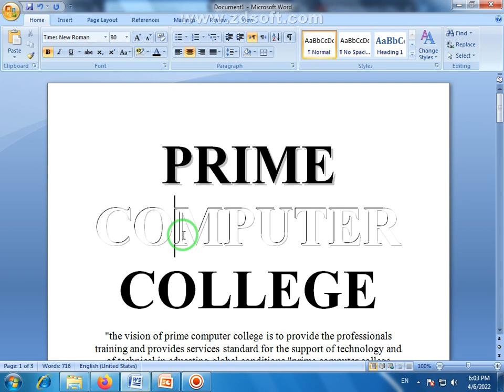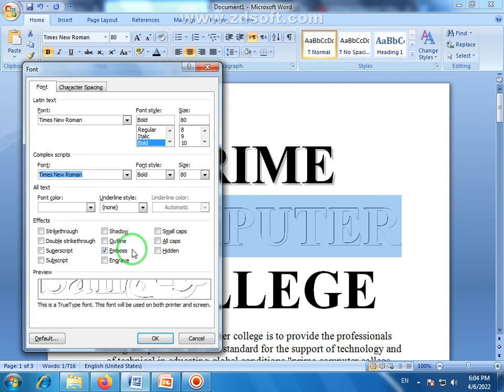Emboss effect 💫 What is Emboss effect in MS Word 💞 MS Word Tutorial in 🇵🇰 Urdu Hindi | MS Word Tips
One of the ways in which you can format text in your document is to apply what Word calls "embossing." When you emboss text, it appears to be lifted off the page, with shadowing at the edges.